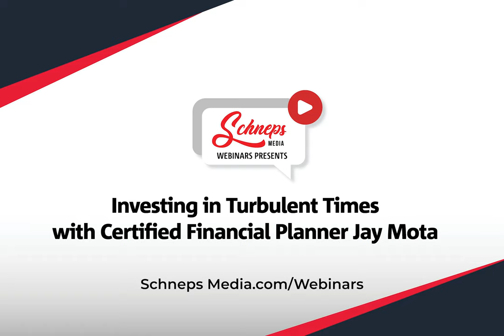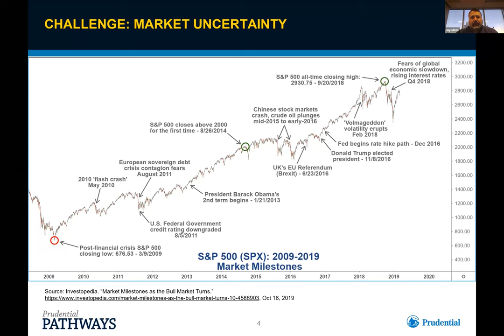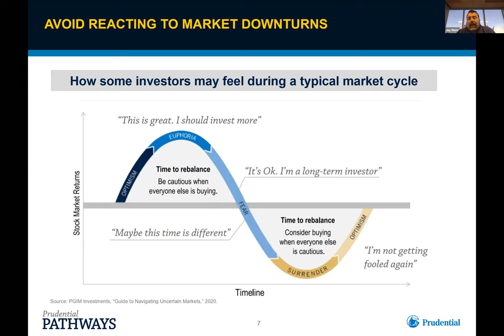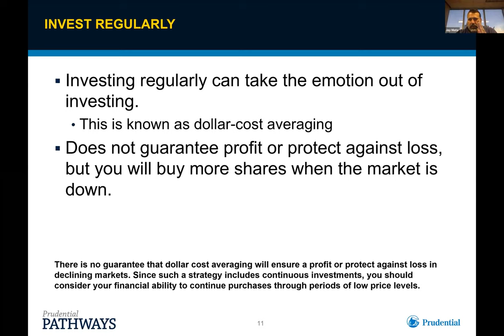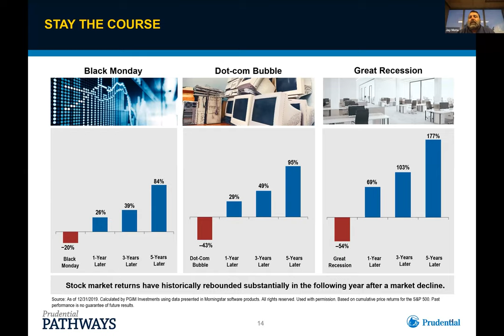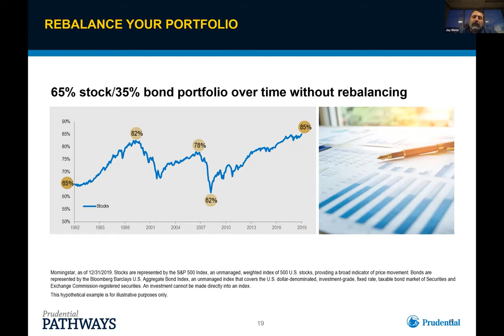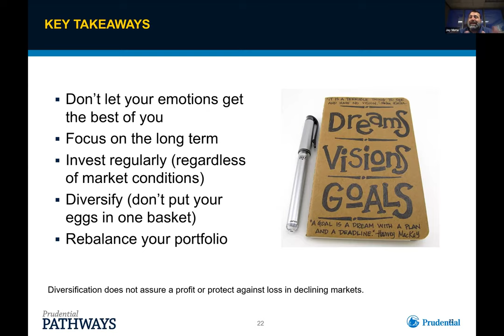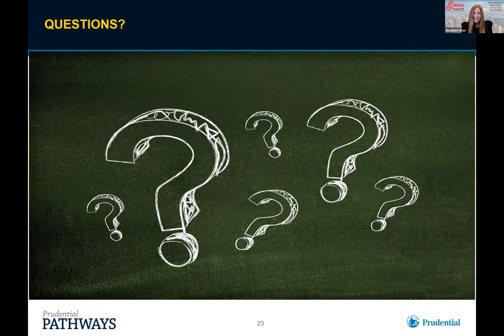Investing in Turbulent Times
As the Coronavirus continues to spread, Americans are increasingly concerned not just about the potential negative impact it could have on their health, but also about the implications for their personal finances and the state of the U.S. economy overall.

Recent events have proven that it is impossible to predict the direction of the stock market.

Imagine if you could actually look into the future and see in advance what the market would be doing a month, year, or 10 years from now? But that kind of ability is only a fantasy–and a dangerous fantasy at that.

This webinar had 90 registrants.
The good news is that the ability to see into the future is not a goal in itself. The real goal is for you to find a way to help secure your own financial future.

Join Certified Financial Planner Jay Mota, CFP®, ChFC® and understand what type of investor you are as he explores investing in turbulent times.

All attendees will be provided a tool to be able to determine what type of investor you are.